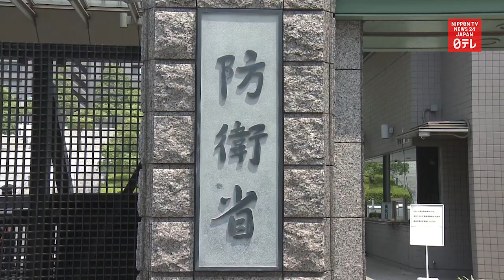Defense Ministry to auction SDF equipment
Japan’s Defense Ministry will auction off old equipment used by the Self-Defense Forces to help secure state revenue.